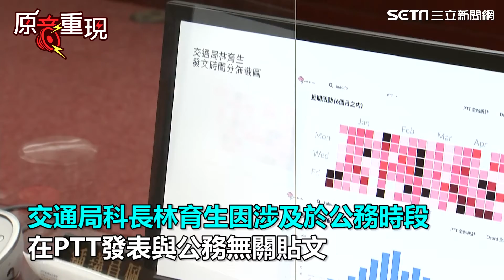苗博雅要求公務員唸推文！柯文哲怒飆：不是你議員作秀工具│政常發揮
友邦連結區
◎ 訂閱【三立新聞網】最新影片搶先看